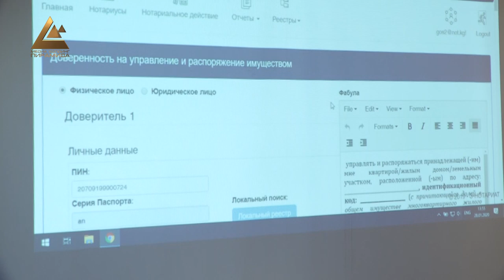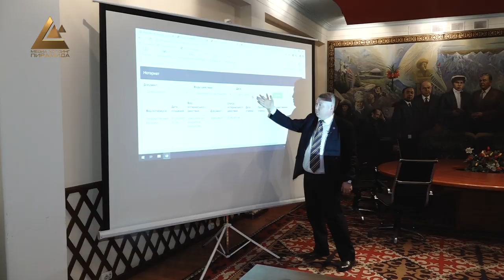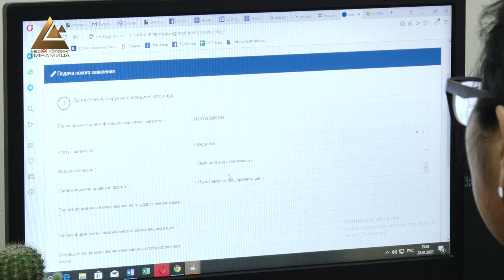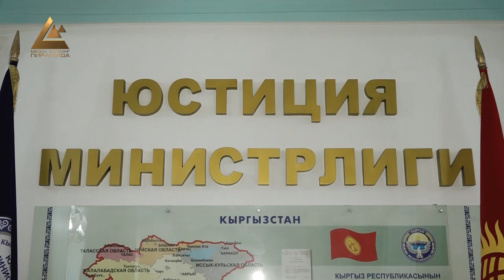«Электрондук нотариат» системасы бардык облустарда пилоттук режимде иштеп жатат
Өлкөнүн бардык аймактарында пилоттук режимде ишке кирген «Электрондук нотариат» системасы «Түндүк» аркылуу нотариустун Мамлекеттик каттоо кызматы жана башка мамлекеттик органдардан маалымат алуусуна жол ачат. Бул чаралар эң негизгиси калктын убактысын үнөмдөп, коррупциялык тобокелдерди жоюуга өбөлгө болот.